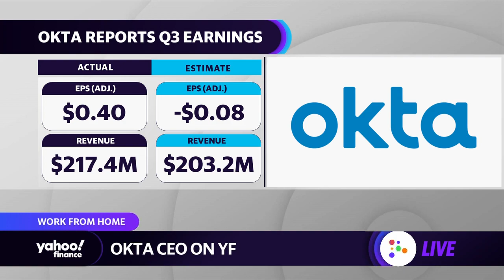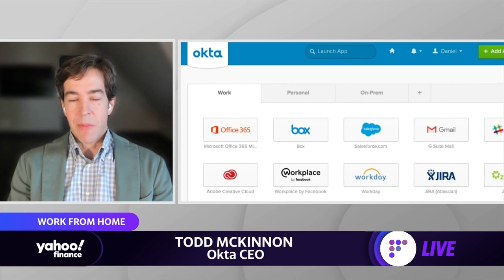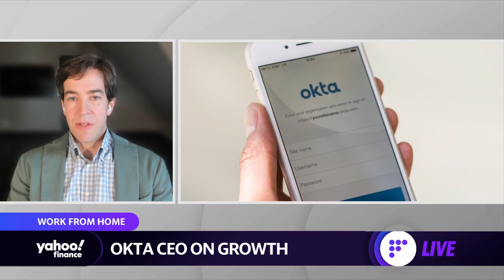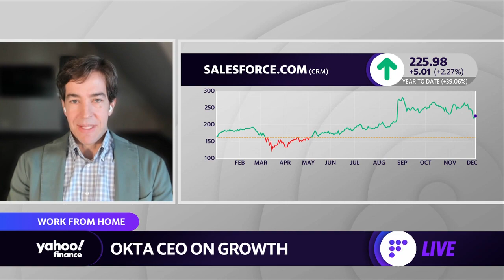Okta stock up 100% year to date, CEO discusses earning beat on top and bottom lines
Okta CEO Tod McKinnon discusses the company earnings, strategy, cloud based technology, and the outlook for the future.